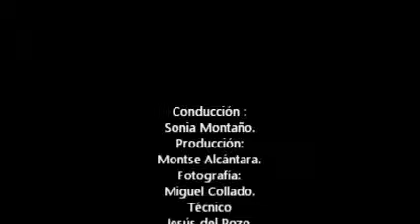LA CIUDAD VIVA PEDRO PASCUAL 18 OCTUBRE 2012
Conducción :
Sonia Montaño.
Producción:
Montse Alcántara.
Fotografía:
Miguel Collado.
Técnico
Jesús del Pozo.
Dirección:
Bartolomé Olivares

ACCION ECOLOGISTA GUADALQUIVIR
Centro Civico Centro
18 de Octubre de 2012